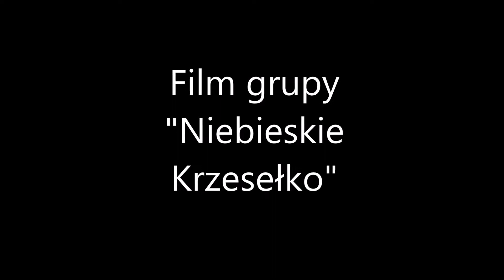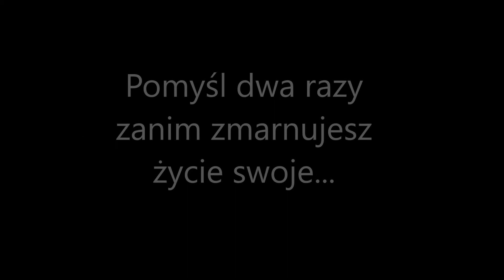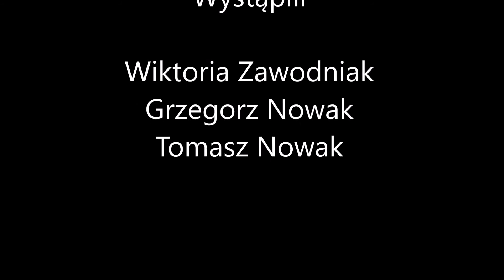Grupa filmowa pn. "Niebieskie Krzesełko"z L. O. im. St. Małachowskiego, film pt. " Kruche życie"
Grupa filmowa pn. "Niebieskie Krzesełko" z Liceum Ogólnokształcącego im. St.  Małachowskiego w Płocku,
film pt. " Kruche życie". III Przegląd Uczniowskich Filmów Profilaktycznych PUFIP 2017